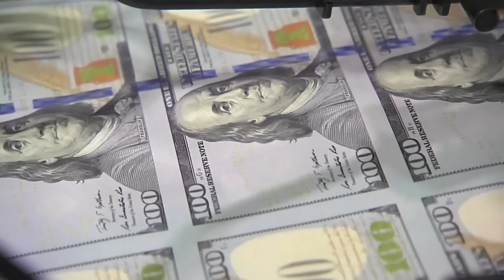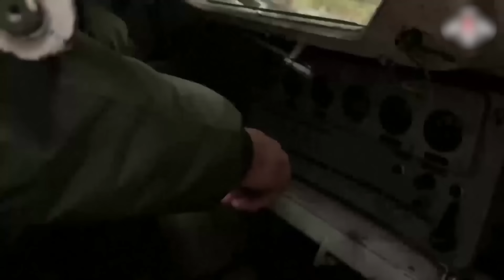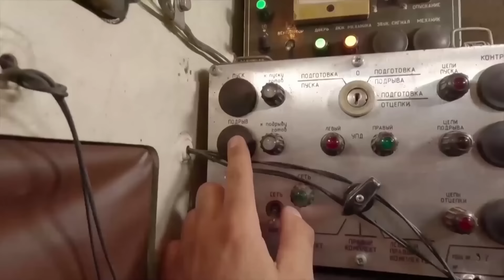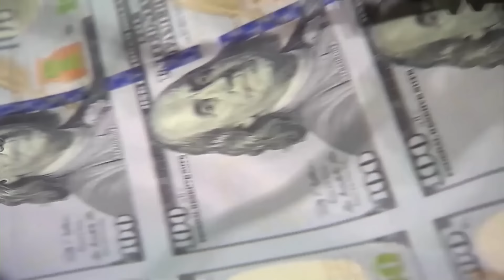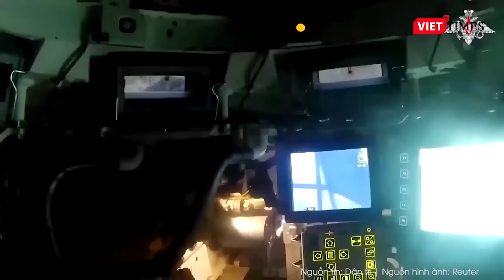Điểm nóng Quốc tế 20/11: UAV Lancet của Nga ra đòn “cảm tử” nổ tung pháo phản lực HIMARS Ukraine